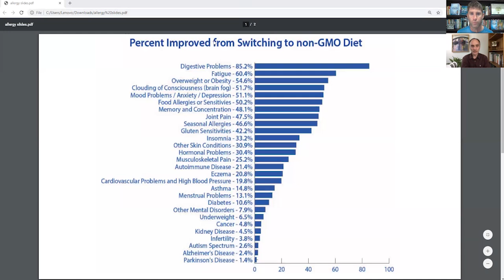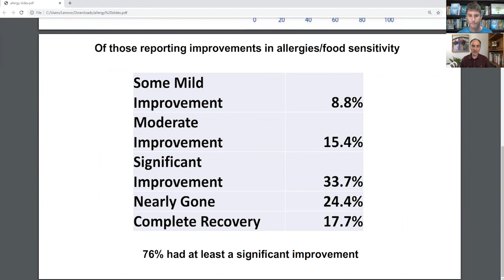How Eating GMO's Impacts Our Health with Jeffrey Smith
The rise of technology has, without a doubt, revolutionized the life of man. But, comfort, speed, and convenience come with a price. Jeffrey Smith, the director for the Institute of Responsible Technology talks about his advocacy - raising awareness about the dangers of consuming foods with genetically modified organisms. He offers healthier options to help you make the switch with ease, not only in your food choices but also in your lifestyle. He also tackles the top conditions that are (positively) impacted by taking that switch and how you can take basic steps to be more responsible in utilizing technology for the improvement of your overall health.